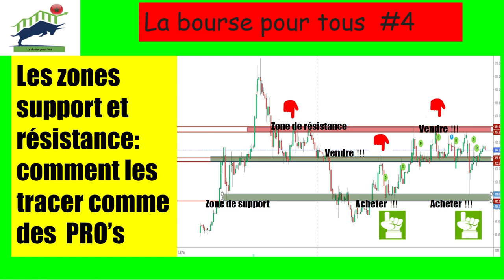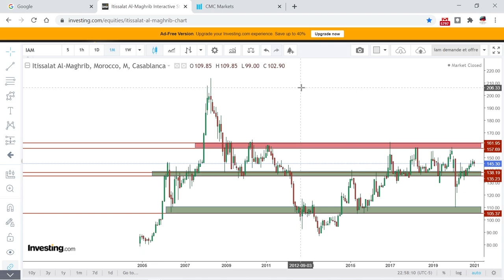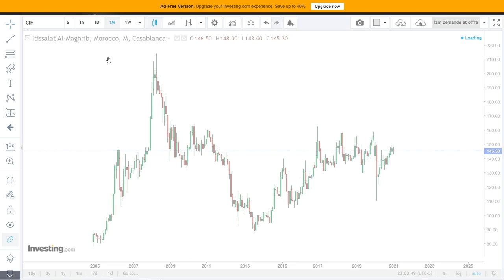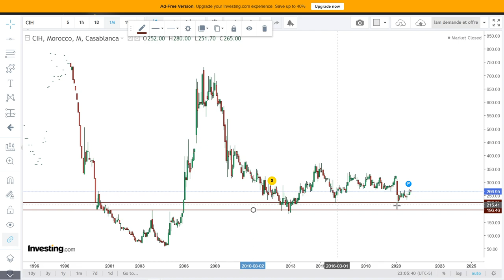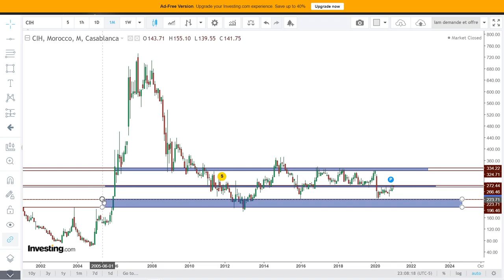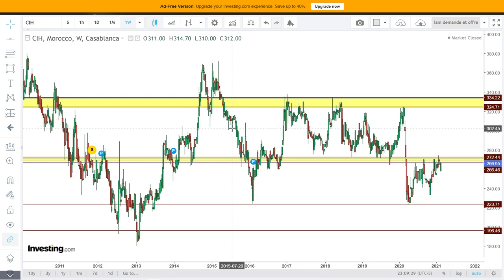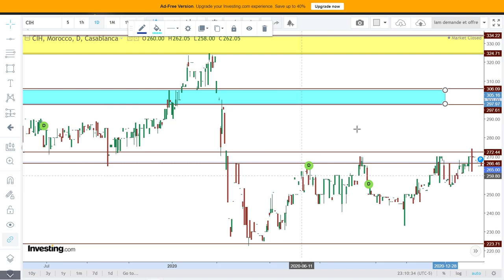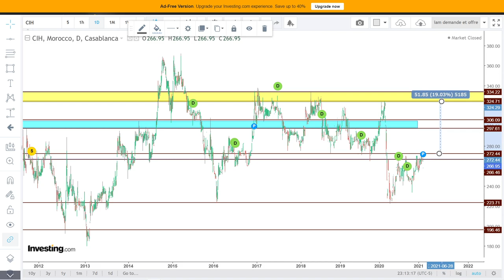Les zones support et résistance. Comment les tracer et utiliser comme des professionnels.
Comment tracer les supports et résistances? Comment réussir à la bourse de casablanca  et devenir un Trader Pro?
Que vous soyez débutant ou  expérimenté. Que vous soyez trader ou investisseur. Cette vidéo va vous fournir l'Approche profetionnelle pour tracer et utiliser les zones de  support et Résistance. .
Pour un débutant dans la bourse, et pour être parmis les meilleurs et les 5% qui réussissent, il est essentiel d'utiliser les mêmes outils que les pro's.